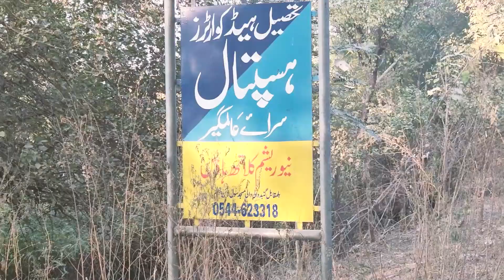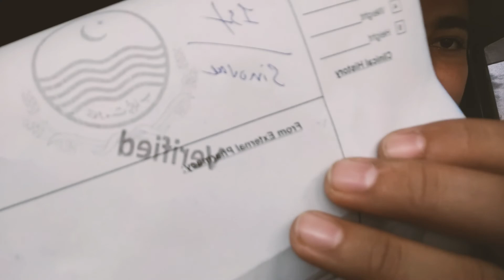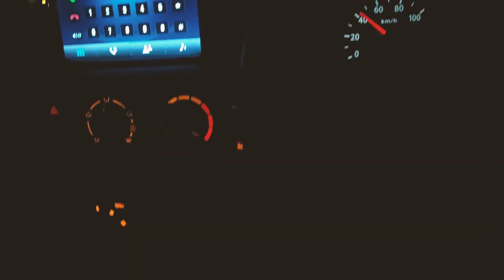HUM NE BHI LAGWA LIYA TEEKA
shopping bhi karen ge, aur
vaccine bhi lagwayain ge,